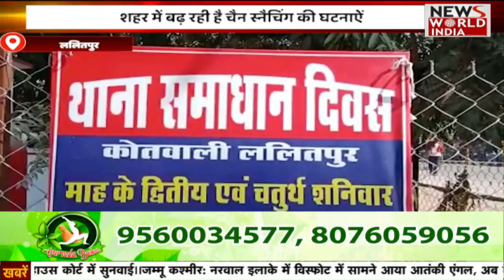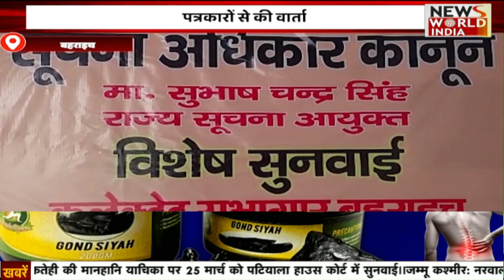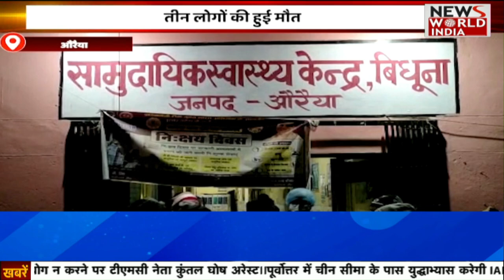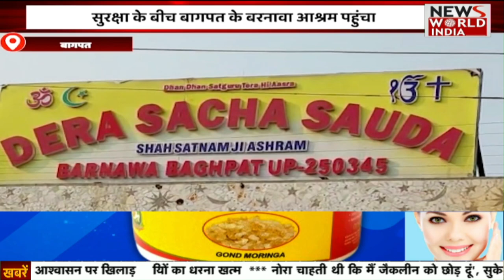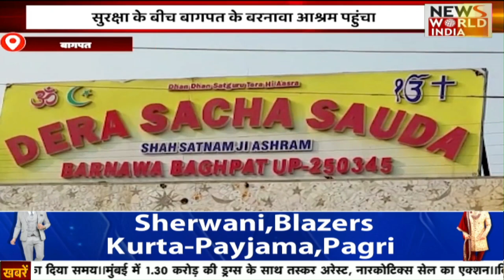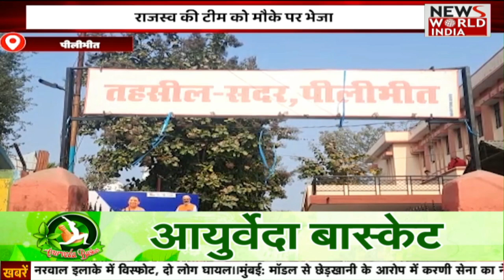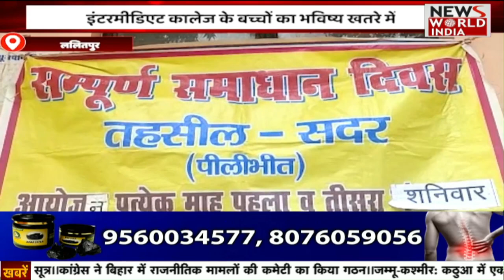उत्तर प्रदेश जुड़ी तमाम बडी खबरों का खास Bulletin | Uttarpradesh Latest News